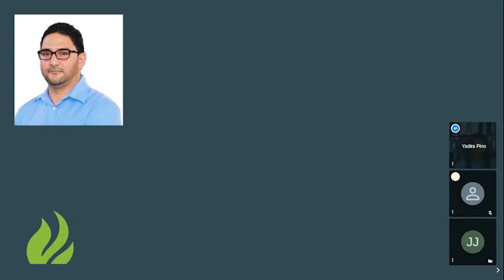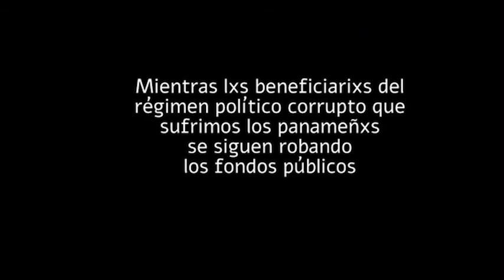Estadísticas desmienten al gobierno: 75% de la Educación en Panamá es multigrado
Temas de análisis:
-Las cifras falsas del MEDUCA sobre Educación Virtual
- Llegaron o no los módulos del MEDUCA.
- Acciones solidarias de las Brigadas docentes en el país
- Entre otras temáticas